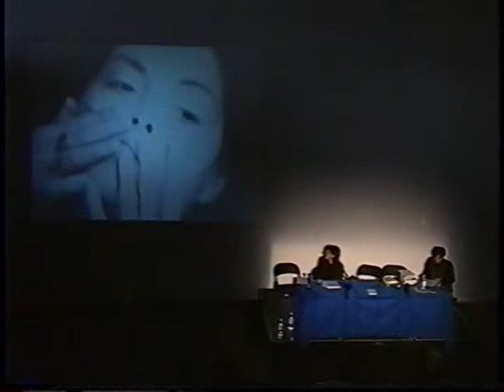Video chronologies panel discussion (October 19, 1996)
The Lannan Foundation in collaboration with Los Angeles Contemporary Exhibitions hosts a panel discussion on video art at SCI-Arc.

Art Historian and USC professor David James discusses video art. James discusses the material nature of video. He explains its development out of the underground/independent film movement, which later was split between the aesthetic components of structural film and the political contents of a sub-cultures during the 1960s. James discusses the implications of video art within the museum and the links between the museum and corporate capital.

Art historian Amelia Jones discusses the chronology of video art and the role of video as an extension of cybernetics, film, television, photography, and art. She also emphasizes her interest in the extension of video in performance and body art. She presents a couple of video clips including “Waterways for Saliva Studies” by Vito Acconci.

Producer and curator Carol Ann Klonarides discusses video art and her personal introduction to video art through groups like the Raindance Foundation and Guerilla TV. Klonarides discusses its accessibility and differentiates it from underground/independent film. Klonarides discusses the rise of video out of the alternative art and technology movement. She also lists a number of pioneering books written about video art, most of which are out of print.